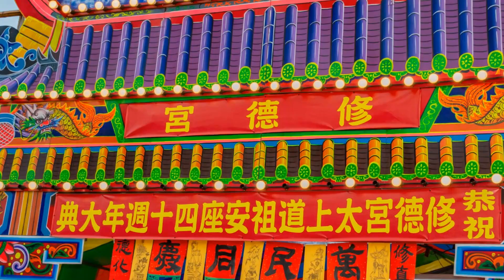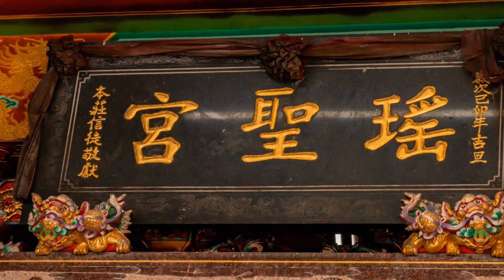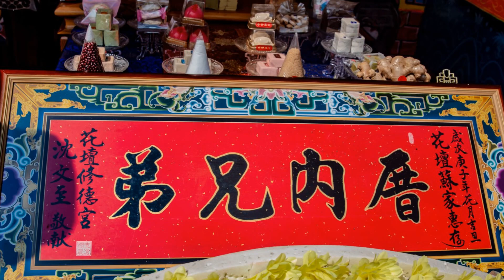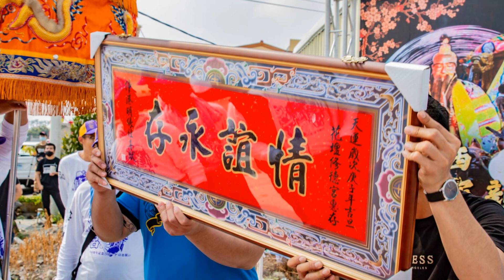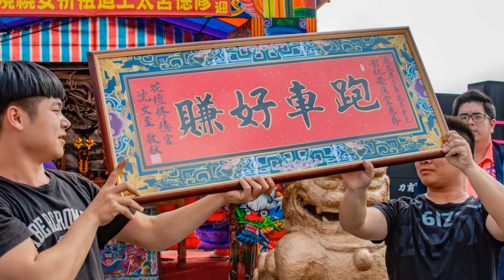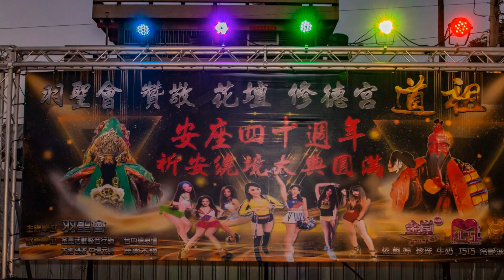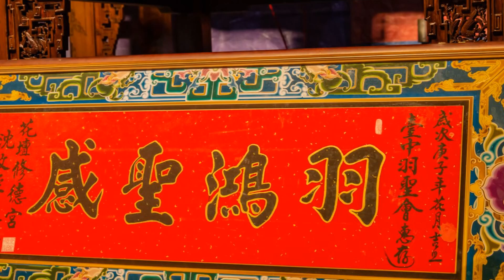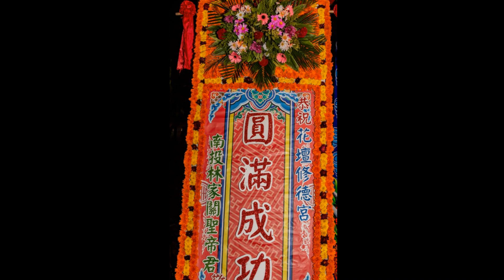2020彰化花壇修德宮太上道祖安座四十週年祈安繞境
2020彰化花壇修德宮太上道祖安座四十週年祈安繞境
感謝廖國興興哥拍攝
歌曲
我的好兄弟
演出者
高斌
專輯
守候
授權 YouTube 的內容擁有者：
Believe Music (代表杭州回聲文化藝術策劃有限公司)
歌曲
我從草原來
演出者
鳳凰傳奇
專輯
我從草原來
The Orchard Music (代表北京眾水之音文化傳播有限公司); PEDL, Sony ATV Publishing與 6 個音樂版權協會
歌曲
Tatanka
演出者
Enrique Camac
專輯
[Merlin] Altafonte Music Distribution (代表Lady Alicia Records)